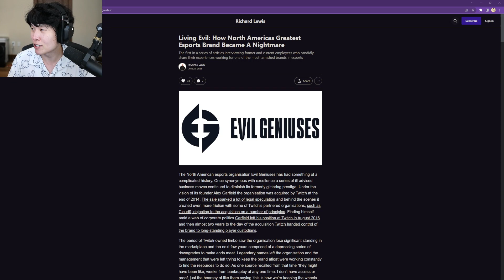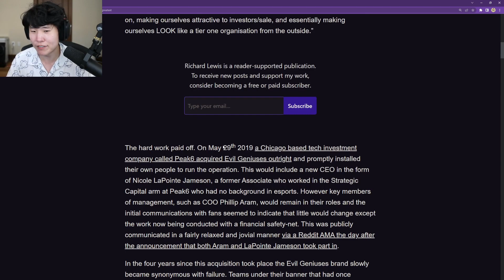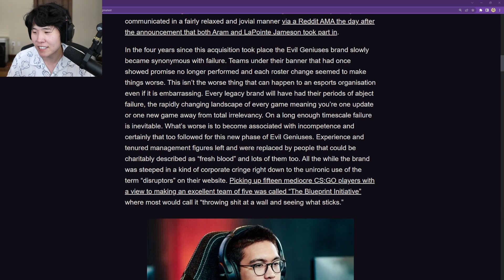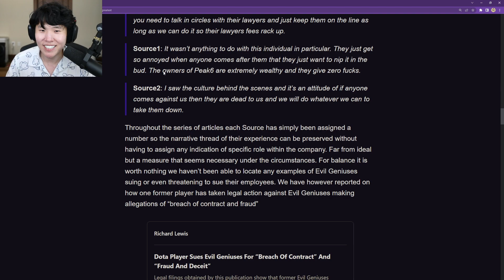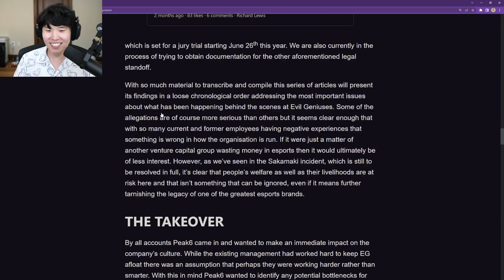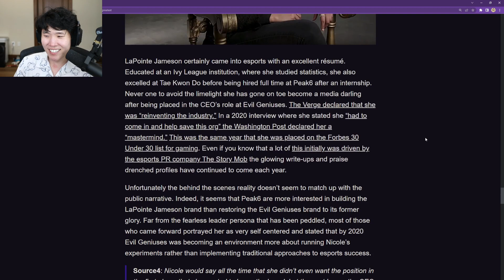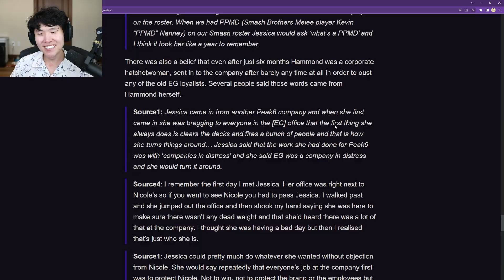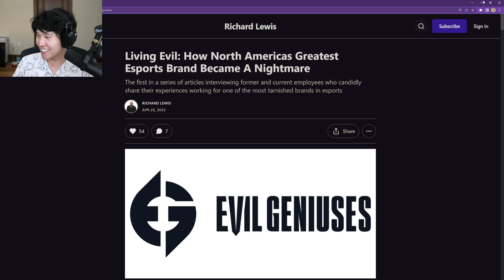does anyone know an IGL valorant player available this Thursday unpaid but good exposure